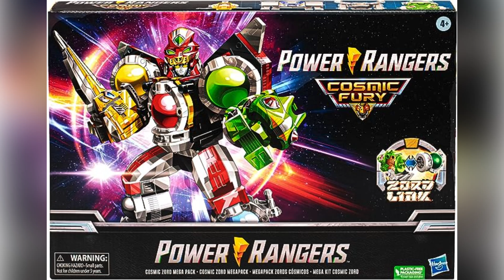Power Rangers Cosmic Fury Cosmic Zord Mega Pack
Scheduled Release: Fall 2023

Musician: ComatSounds